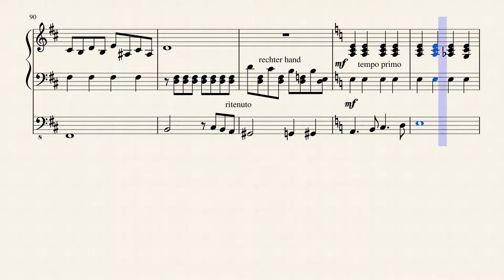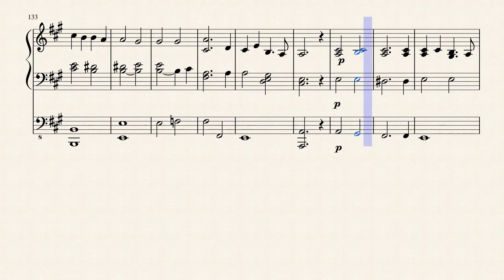orgelfantasie by JAN HOPPEZAK